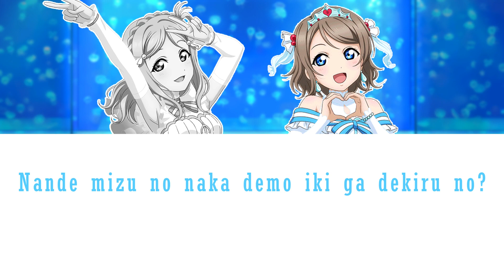Aqours- Koi ni Naritai AQUARIUM (MariYou mix)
this may be an unpopular opinion but I like You's and Mari's older voice tones better imo they sounded more charming.
I usually add backings+harmonies of other members in my mixes if anyone can guess who are the two added here as a fun little thing they shall be rewarded...!